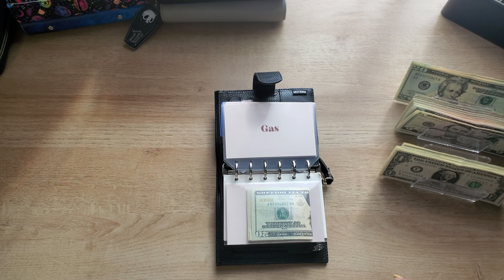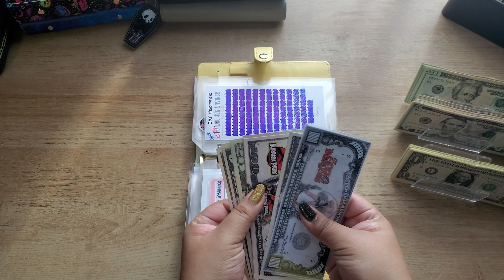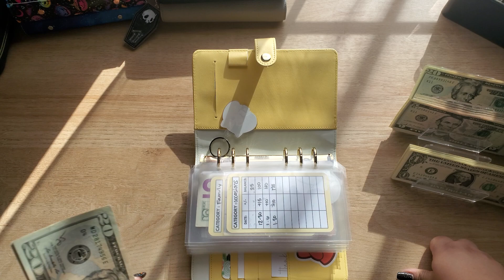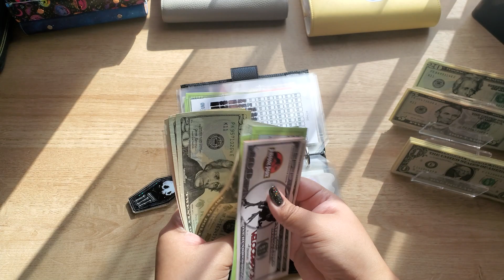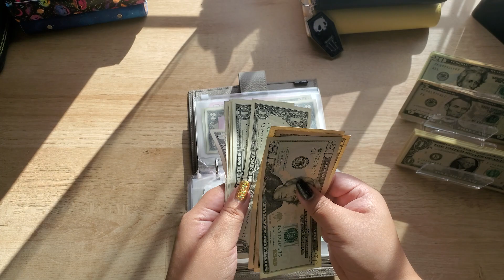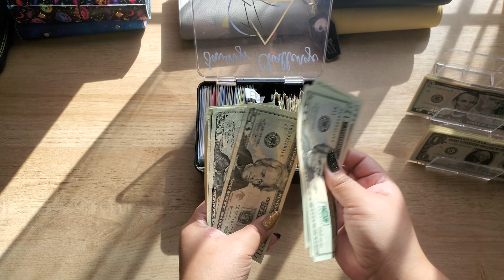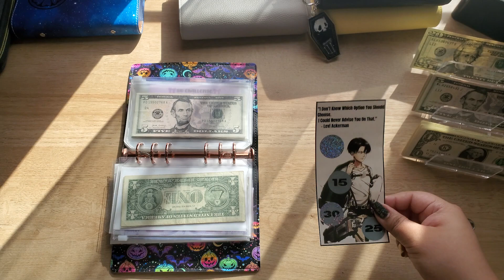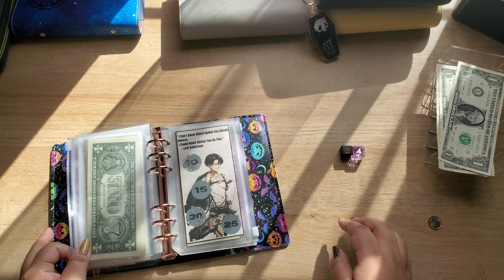JANUARY CASH ENVELOPE STUFFING PAY #3 | $696 | BUDGET WITH LEIA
Jan 2020 Starting Debt: $27,956.68
Jan 2022 Starting Debt: $15,679.43

Current Debt: $4,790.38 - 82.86% Paid Off

You'll receive 2,000 points when you scan your first receipt!!!